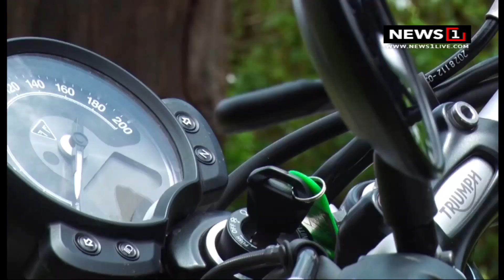B-Drive รู้จริงเรื่องรถ : แนะนำรถ TRIUMPH THRUXTON SCRAMBLER 900 ช่วงที่2 18/02/2018